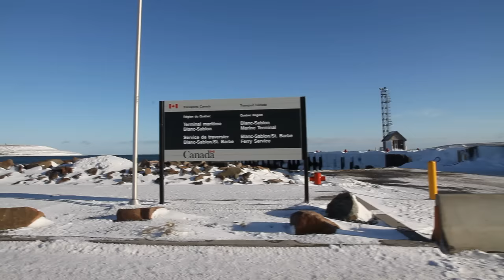From the Labrador Ferry to the hotel (5 Km) / Du Traversier jusqu'à l'hôtel (5 Km)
Street Views from the Labrador Ferry Terminal to Four Seasons Hotel & Motels

Scènes de rues à partir du terminal du Travesier (Blanc-Sablon à St. Barbe) jusqu'à l'Auberge Motel 4 Saisons

2 rue Beaudoin
Lourdes-de-Blanc-Sablon, QC, G0G 1W0